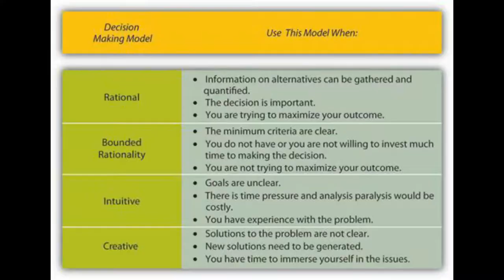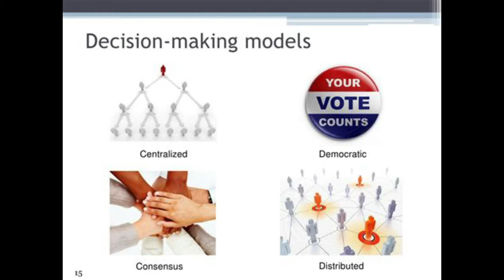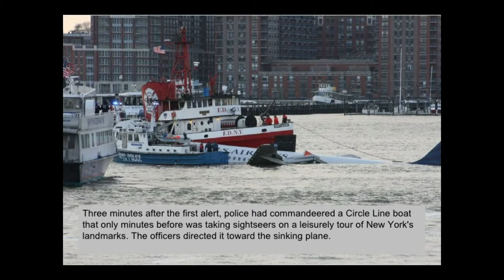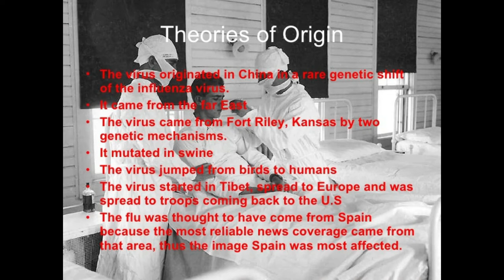When Everything Fails- Making Smart Decisions. Start of Lecture 4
This is the first half of the Great Courses lecture 4 Making Decisions from When Everything Fails- Surviving Any Disaster. As a prepper I have spliced in my reactions, both good and bad. I have also expanded some areas. Stay Safe!
Are YOU prepared for Disaster?
When Everything Fails Will You Survive?
I am doing each lecture in two parts because I enjoyed the course but wanted to add in my take.

Consider joining the Huples Kittens!